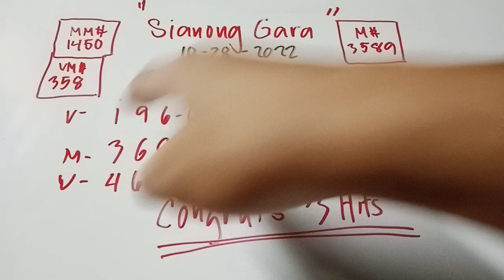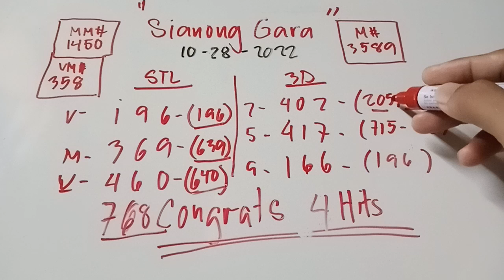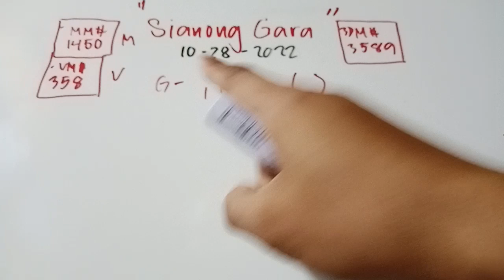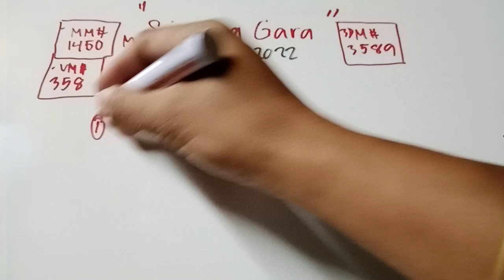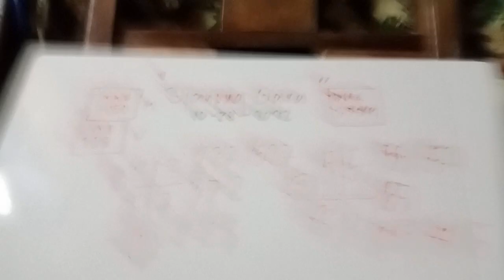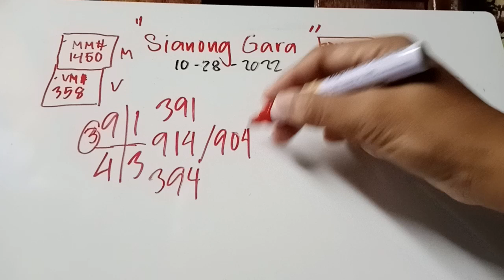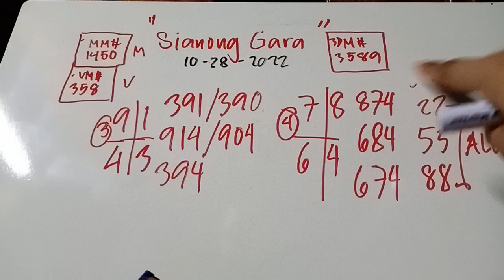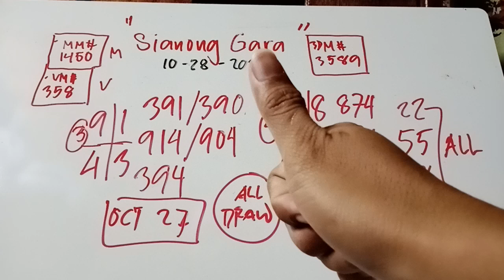CONGRATS 4HITS | SWERTRES GUIDE TODAY OCT 28, 2022